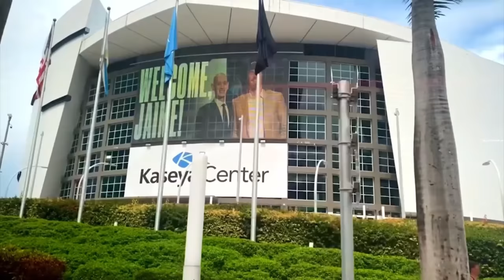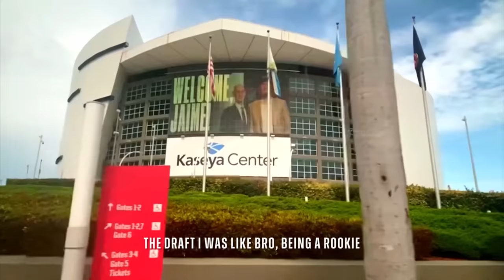Inside the HEAT: Jaime Jaquez Jr.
On this edition of “Inside the HEAT: Jaime Jaquez Jr.”, Jaime takes us through his experiences from being called on Draft Night to his ascension to start his first NBA season. This episode of Inside the HEAT is directed differently from other episodes, is a more player depth perception.

Miami HEAT Roster:

• Jimmy Butler
• Bam Adebayo
• Tyler Herro
• Caleb Martin
• Kyle Lowry
• Nikola Jović
• Josh Richardson
• Duncan Robinson
• Jaime Jaquez Jr.
• Kevin Love
• Cole Swider
• R.J. Hampton
• Thomas Bryant
• Haywood Highsmith
• Orlando Robinson
• Jamal Cain
• Dru Smith